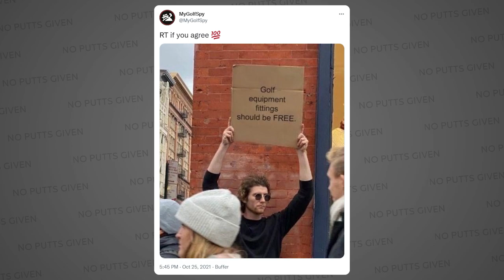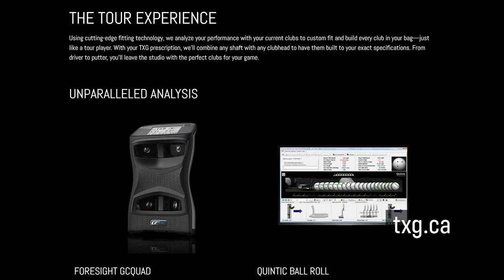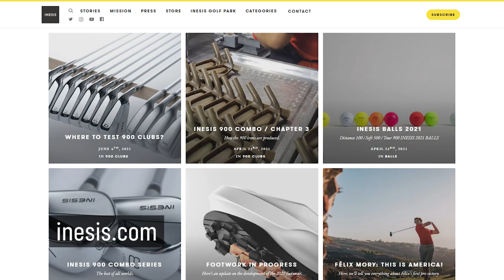Should Fittings Be Free?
[ SIGN THIS PETITION TO MAKE FITTINGS FREE. ]

Special guest Ryan Barath (@RDSBarath) joins us for a head to head debate with MGS owner Adam Beach: Should fittings be free for all golfers?

Welcome to MyGolfSpy!

Over 15 million golfers a year turn to MyGolfSpy to get unbiased, tested reviews and recommendations for the best golf gear to help you improve your game.

Golfers like you turn to us because we're independent and unbiased. And, over the years, we've created the #1 resource for golfers who put cold, hard data above marketing hype.

Used by over 15 million forward-thinking golfers!

Check out MyGolfSpy's other channels!